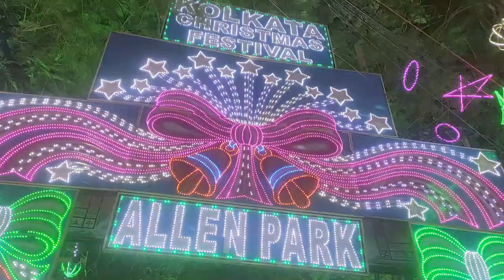Kolkata Christmas Festival Celebration Carnival Park Street | Allen Park Lighting Decoration Kolkata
Kolkata Christmas Celebration Carnival At Park Street | Allen Park Lighting | Christmas Decoration Kolkata | Christmas Festival || Park Street lighting